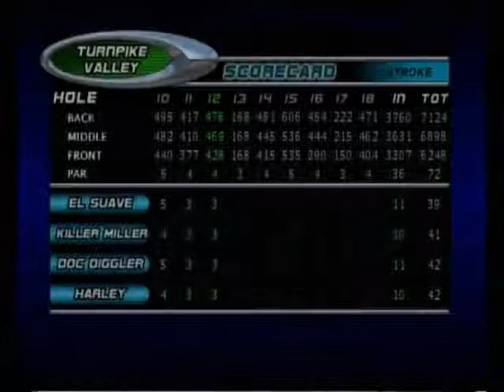Let's Play: Outlaw Golf #18 (Part 2 of 3) - Kill... The Batman.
Aside from the Joker's quotes, we continue onward with "Suave's Revenge" with holes 6-12 where stuff happens. It was a stormy night in the house of mine, like it was actually hail and not rain like I thought and if you listen in you can actually hear the thunder, so an interesting little session if you ask me =)